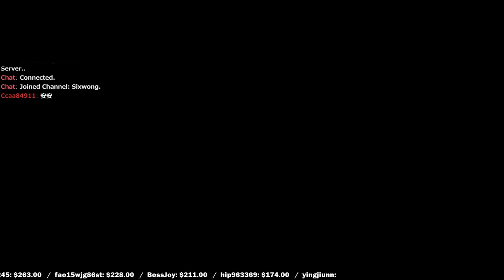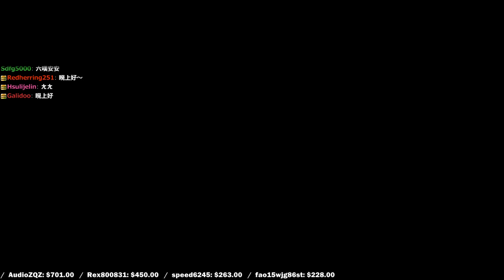【6tan】20161017 魔靈契約